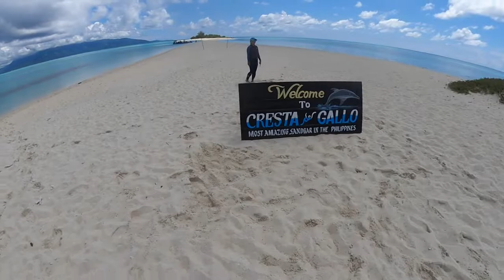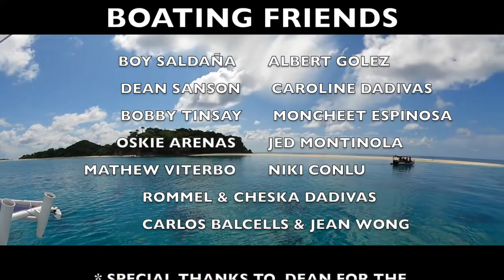A BOATING AND CAMPING TRIP TO CRESTA DE GALLO 2022